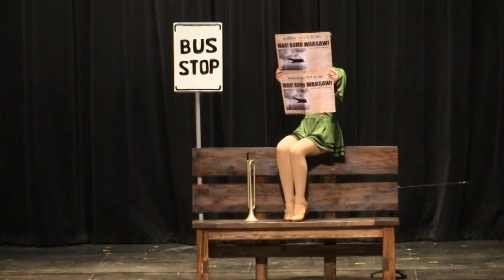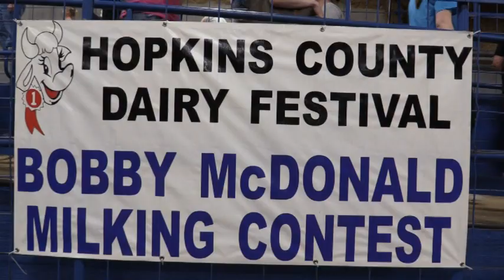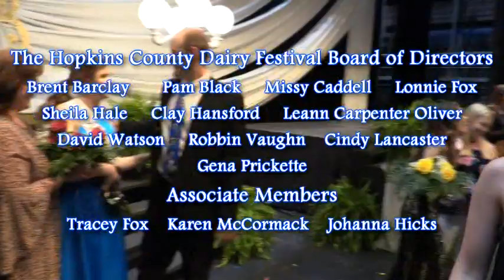Dairy Festival 6 15 19 Pageant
Hopkins County Dairy Festival 60th Annual Pageant.